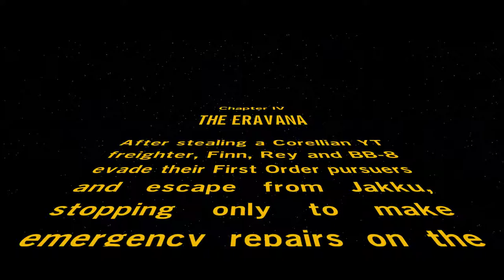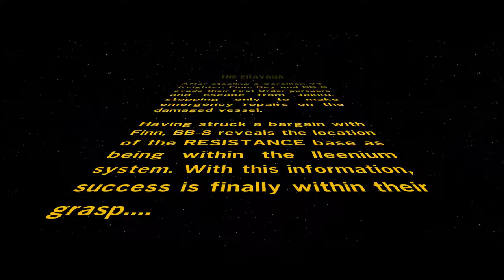Lego Star Wars Force Awakens Gameplay #5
The Eravana